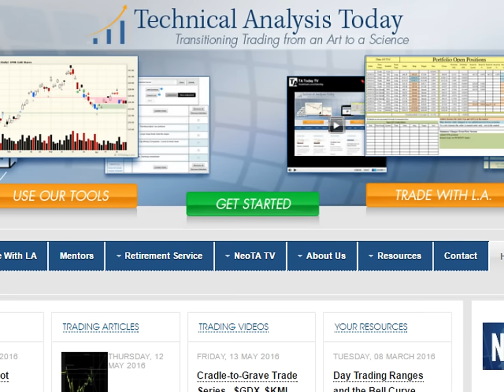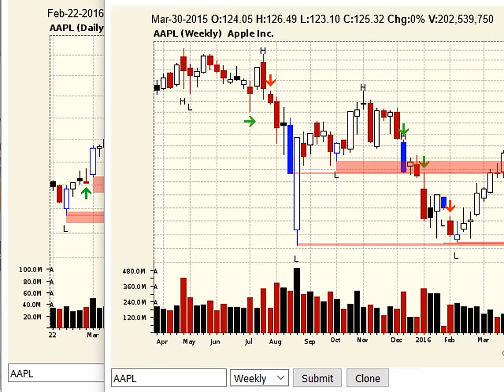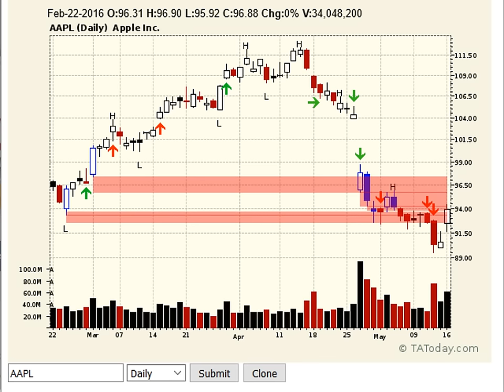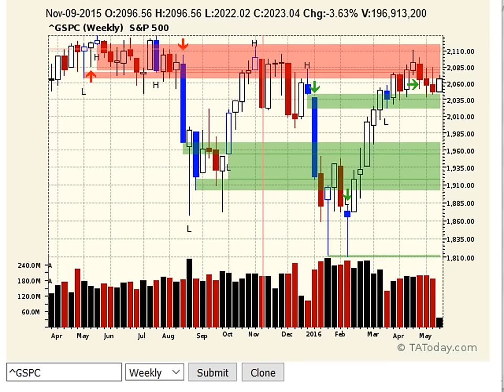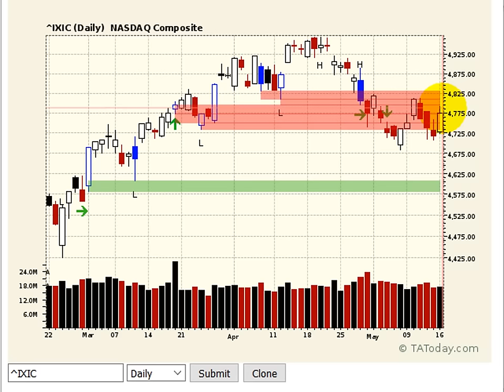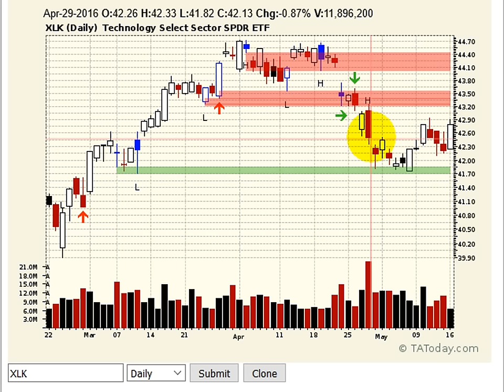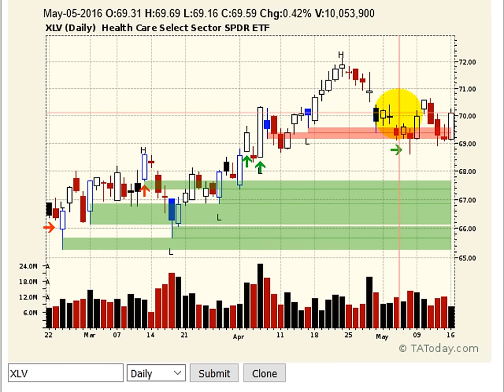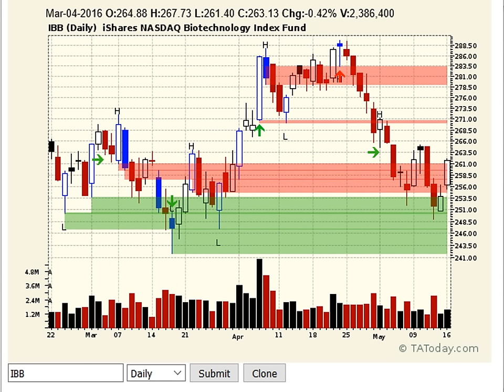Daily NeoTA Wrap May 16, 2016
A well timed leak on Warren Buffets $1B stake in Apple Inc. liftsthe markets. So what does it mean? Off to the races again. Not so fast says L.A. in tonight's NeoTA Wrap.